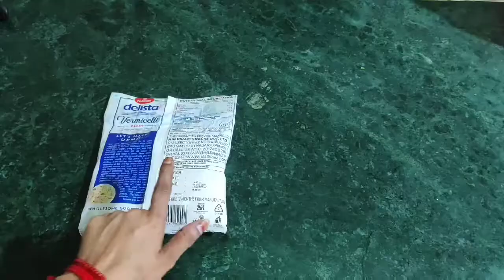||Sunday Special Vlog||Special Trick ke saath🥀फूड पैकेट को दोबारा सील बन्द कैसे करे🤔/SSRD Vlogger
Hello Friends, तो कैसे हैं आप सभी लोग, आशा करती हूँ कि आप सभी लोग अपने-अपने घरों में सुरक्षित होंगे ।